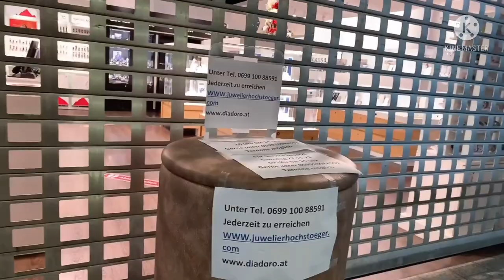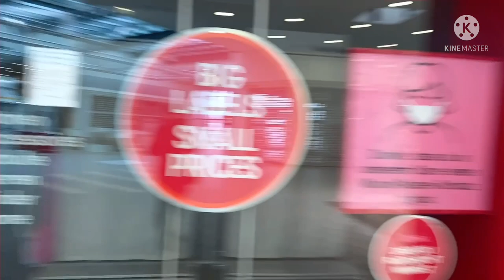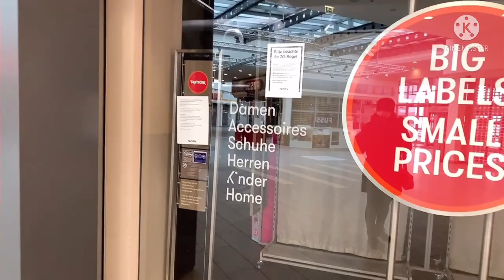Grocery time and how when lockdown here with us in the shopping city,,,